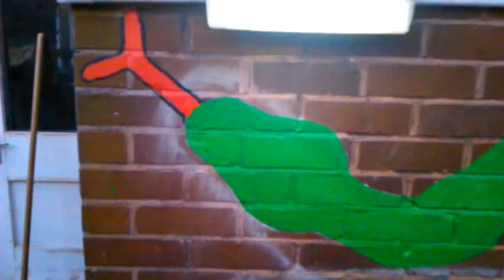When I was on the prince's trust team programme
The prince's trust team programme it was fun